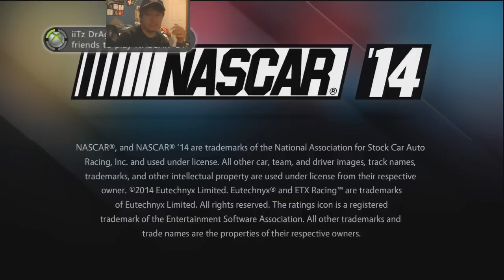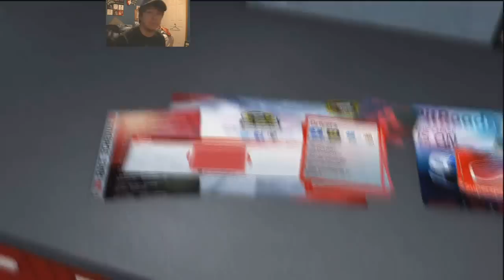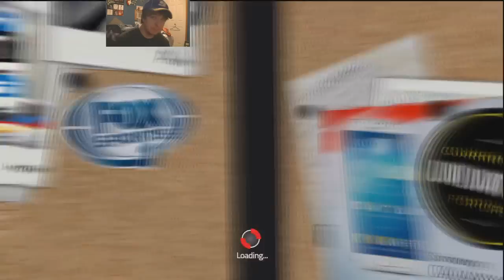Nascar 14 Cheez-It 355 At Watkins Glen (Race 22 Of 36) W-Facecam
Sorry for the delay. This race I went from being pissed off to a few "oh shit" moments and then to being alright.